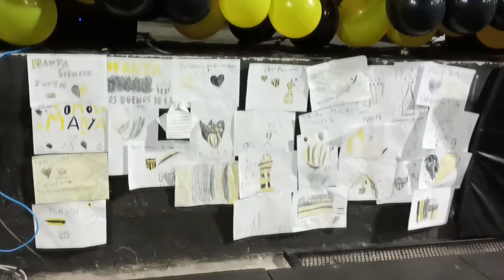Los Fulanos en vivo